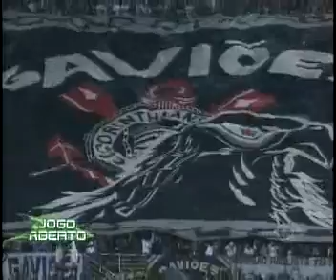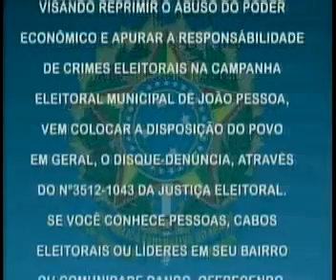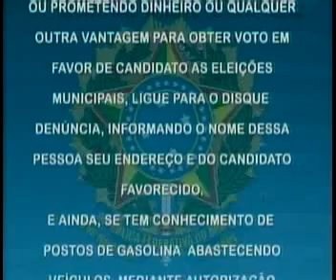VL20120704 120000 032 CH1